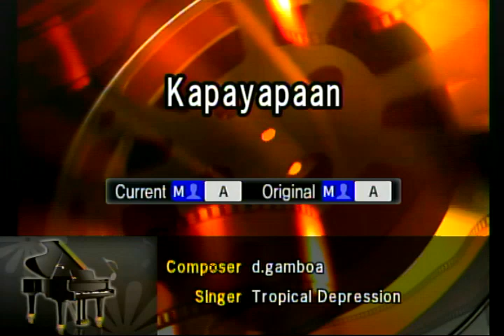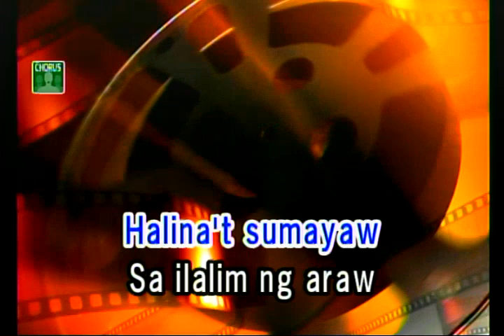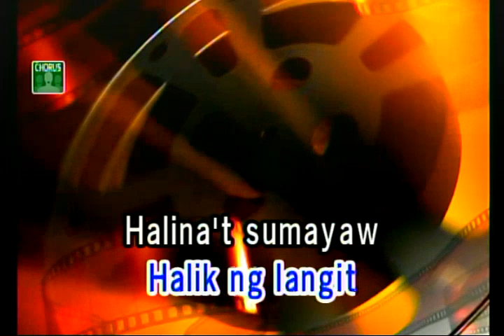KAPAYAPAAN - TROPICAL DEPRESSION (VIDEOKE)